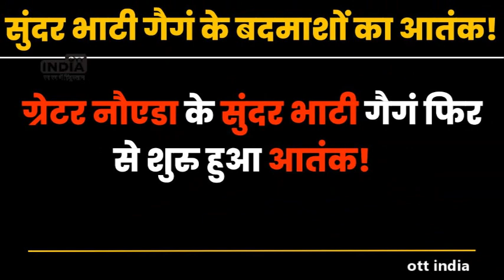Delhi Ncr Crime : गैगंस्टर Sundar Bhati गैगं का आतंक! पुलिस वाले से बंदूक दिखाकर लूट की कार !